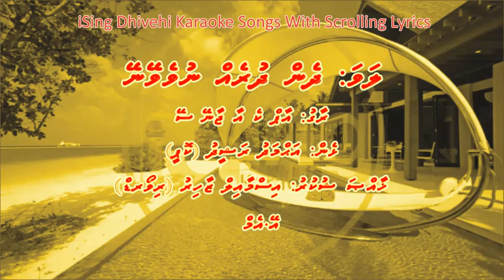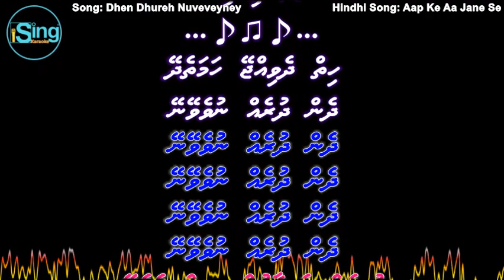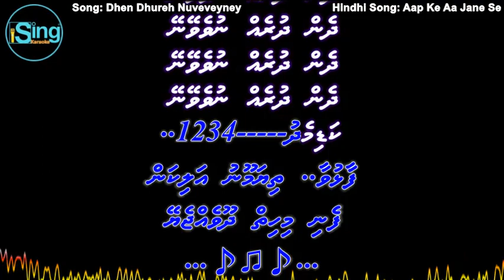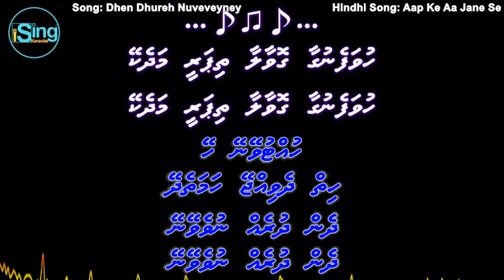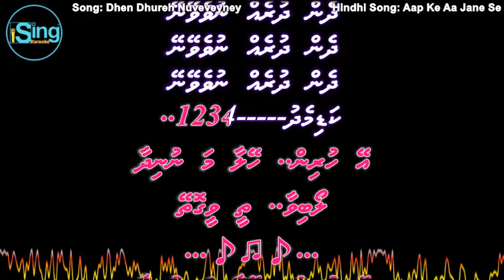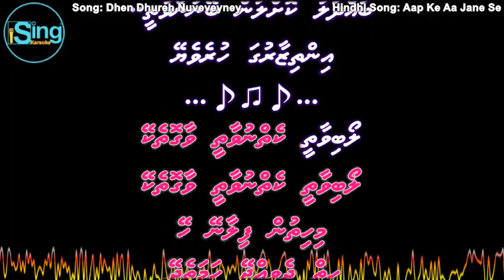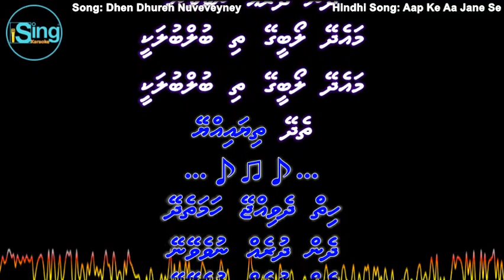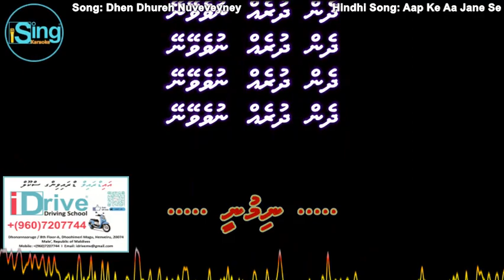Dhen Dhureh Nuveveyney (DUET) w Scrolling Lyrics (Aap Ke Aa Jane Se) - iSing Dhivehi Karaoke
Song: Dhen Dhureh Nuveveyney (DUET) iSing Dhivehi Karaoke
Singer: iSing Dhivehi Karaoke
Album: iSing Dhivehi Karaoke
Lyrics: Ahmed Rasheed (Kopee)
Produced by: Ismail Zahir (Reward)

Song: Aap Ke Aa Jane Se
Movie: Khudgarz
Starcast: Govinda & Neelam
Singer: Mohammed Aziz & Sadhana Sargam
Music Director: Rajesh Roshan
Lyricist:  Indivar
Producer: Rakesh Roshan
Director: Rakesh Roshan